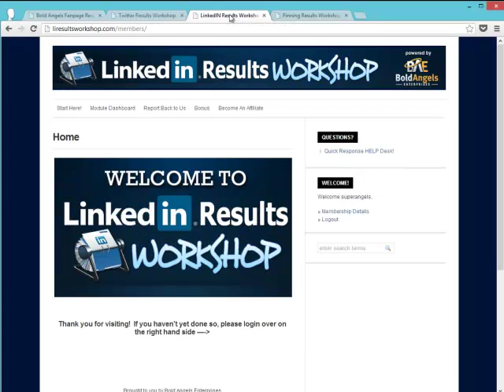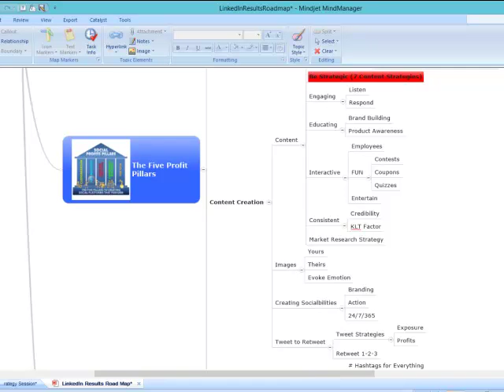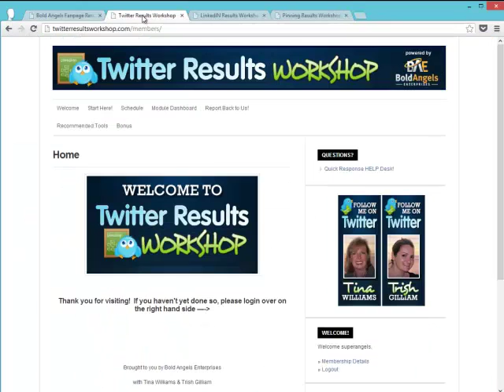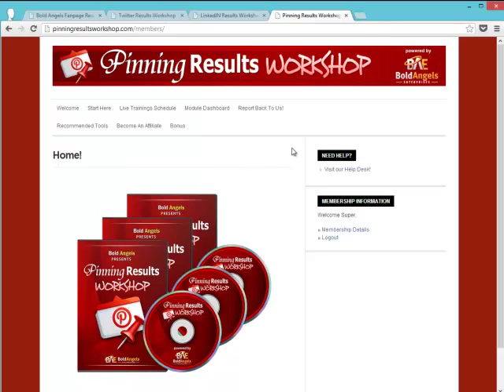Social Media Marketing Results with Twitter | FB Fanpages | LinkedIn | Pinterest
Ready to see RESULTS with Twitter, Facebook Fanpages, LinkedIn and Pinterest?  Our Memorial Day Madness Special continues with each of our Results Workshop Series courses going back to original pricing --just $17 for 72 hours ONLY!